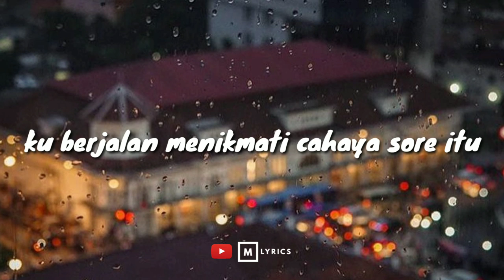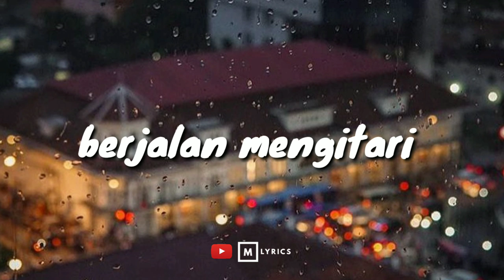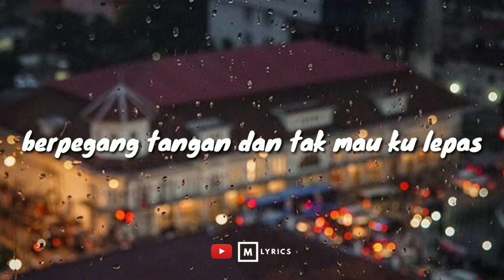GARAMERICA - ROMANSA ASIA AFRIKA (LYRICS)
🎵 Garamerica - romansa asia africa

Thank you for the support, I really appreciate that 🙏